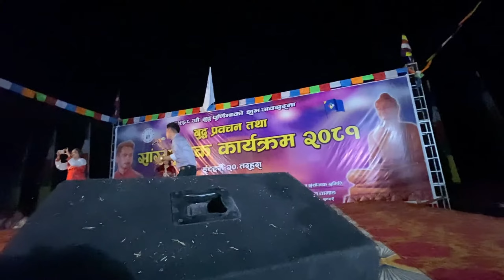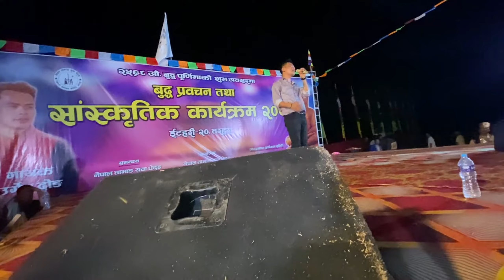URGEN DONG CRAZE IN ITAHARI || urgen dong live in itahari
A day in my life ganesh tamang itahari nepal || ganesh tamang life style vlogs itahari nepal
hello hi & namaste sabai janalai
wel come to channel
hope Everybody is fine & doing good
may you guys like it my video :D
Enjoy the video  As I enjoyed while filming n editing
This video i shot on 2081-jestha 09 wensday
    Hey it’s me Ganesh Tamang  from itahari Sunsari eastern nepal province no 1 koshi & trying to vlog n show you somthing i created for my self . if you like it then plz support me by subscribing n comment down my mistakes or any suggest you would like to give me.
 urgen dong live in itahari
urgen dong live in dharan
urgen dong live in tarahara 20 itahari
urgen dong live in tarahara buddha chowk itahari
first time urgen dong live in itahari tarahara 20
urgen dong fans craze in purba nepal itahari
urgen dong latest music video
bistari laula maya urgen dong live
saiya more saiya urgen dong live itahari

Mukbang buff meat with dhido
Nepali food vlog, funny nepali food challenge , dharan vlog, itahari vlogs, itahari food vlog, east nepal food challenge , itahari nepal vlogs
Nepali mukbang vlog
Itahari vlogs, current noodles type of momo in nepal, momo lover can do anything , lover momo itahari, jhol momo in itahari
bhedetar, bhedetar cold, bhatbhateni itahari vlog, itahari vlogs, itahari bhatbhateni visit
Making Buffalo soup ||Mukbang nepali food dhido , buff meat, mrb vlogs
current noodles challenge video
Cooking Nepali Food Dhido & Buff Meat || Mukbang vlog, nepali village vlog, nepali mu
mukbang , nepali food mukbang video, itahari food vlog, itahari khabar, fikkal kanyam bazar ghumgham ani  itahari, salakpur dashain, rajan tamanag mama house, langur purja salakpur
Making buff leg soup, making and eating leg soup, making tetey chicken in nepal, trying tetey , ganesh tamang itaari vlogs, chicken bbq vlog
itahari food vlogs,
dharane kalo bungur
itahari khabar. itahari news update
dharan pork belly meat
pork red meat eating n cooking
itahari pork ear eating
itahari famous tarahara sewuka lama sewuka visit... itahari best sewuka pasal visit
pork belly cooking and eating challenge
pork with leafy vegetables